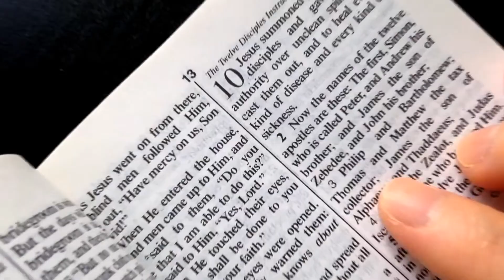Théovox Actualités 2023-06-01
Bonsoir aujourd’hui  jeudi 01 juin à notre direct :

Nous ferons le point avec Myriam Bohémier sur : la Commission d’Enquête Nationale Citoyenne;

Annie Juneau et  Stéphane Lafrenaye viendront nous parler d’une pratique utilisée par le Collège des Médecins pour en venir à accuser plusieurs thérapeutes  de pratique illégale de la médecine;

Nous discuterons avec Wyatt Belk de cyber attaque sur des infrastructures critiques aux USA ;

Nous parlerons du contrôle de l’information avec Jonathan St-Pierre et;

Patrick Vanasse nous fera faire un survol d’Israël

Veuillez prendre note que vous pouvez toujours regarder l’intégralité de chacune de nos émissions sur les chaînes et les médias suivants :

En ce qui concerne notre chaîne YouTube, veuillez prendre note qu’après le direct de ce soir, seulement l’intro de l’émission se retrouvera sur cette chaîne mais vous trouverez tous les autres endroits où vous pourrez regarder à nouveau l’intégralité du direct de ce soir dans le descriptif de cette vidéo.

Merci pour vos contributions qui nous permet d’être cette voix et diffuser chaque semaine de l’information pertinente et importante …

L’équipe ThéoVox